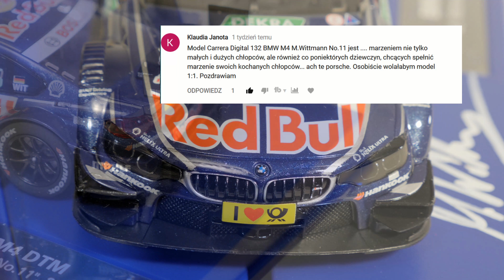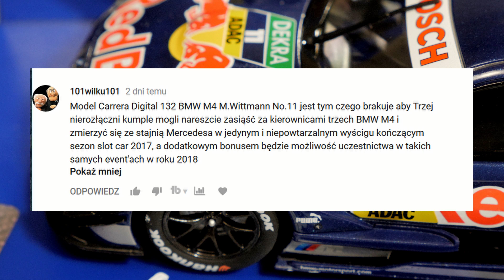Roztrzygnięcie !!! Konkursu Carrera Digital BMW M4 Wittmann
Witajcie,

Gratuluję!!

Dla pocieszenia tych wszystkich, którzy nie wygrali tym razem, będa kolejne!

Dziękuję Wam za aktywność!

Zapraszam na forum, gdzie znajdziecie wszystko co to jest  tor samochodowy.

Serwis youtube.com udostępnia wyłącznie infrastrukturę, dzięki której możliwa jest organizacja konkursu. Youtube NIE sponsoruje i NIE uczestniczy w organizacji konkursu, a tym samym NIE ponosi odpowiedzialności za jakiekolwiek działania organizatora i konsekwencje wynikające z przeprowadzenia konkursu na łamach serwisu.
Każdy uczestnik musi przestrzegać wytycznych dla społeczności Youtube Ich nie przestrzeganie powoduje dyskwalifikację.
Serwis Facebook.com udostępnia wyłącznie infrastrukturę, dzięki której możliwa jest organizacja konkursu. Facebook NIE sponsoruje i NIE uczestniczy w organizacji konkursu, a tym samym NIE ponosi odpowiedzialności za jakiekolwiek działania Organizatora i konsekwencje wynikające z przeprowadzenia konkursu na łamach serwisu.